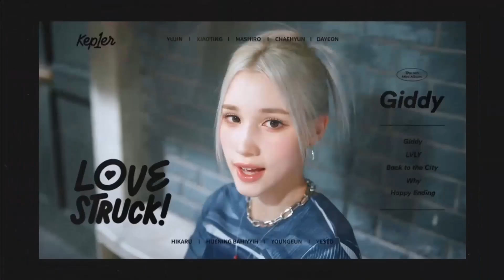230923 Kep1er 케플러 KPOP NATION in Warsaw (PGE Narodowy)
230923 Kep1er KPOP NATION in Warsaw (PGE Narodowy)

WA DA DA
LVLY
We Fresh
Back to The City
Giddy